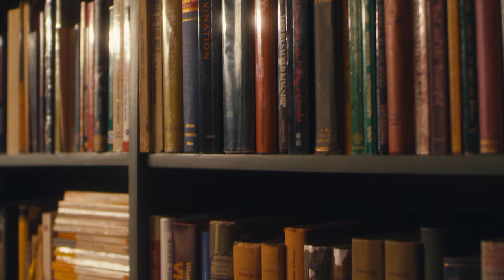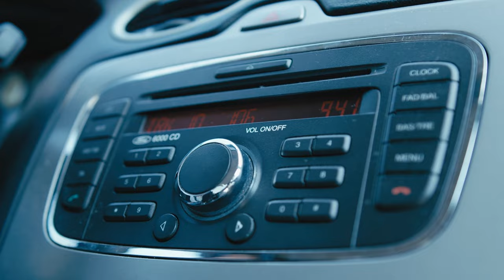This Is How To Flip the Script On Success Being HARD | David Neagle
Becoming successful is more about changing your awareness than anything else. The beliefs we’ve been given control our perception of the world we see around us. If you have a belief system that says “life is hard, success is hard, and making money is hard”—then you’ll see this belief reflected in your reality.

Not realizing their beliefs control what they see and experience, many people never break out of that illusion. They live in a “matrix” where everything they see is the result of their programmed belief system.

If you are interested in working with me at Life Is Now inc, let's get in touch!

MB01GT7QU1O6QKW
MB01HOKNWODYPTB